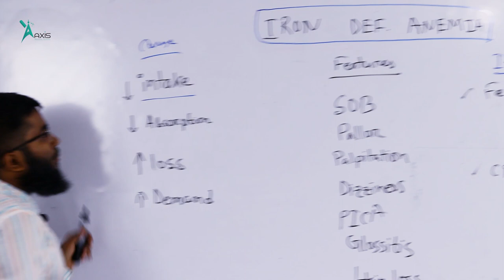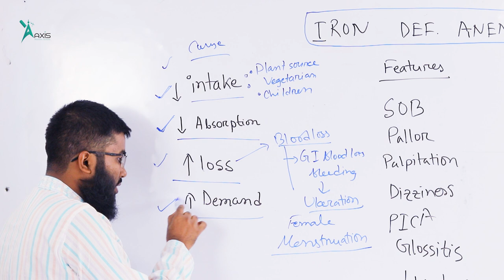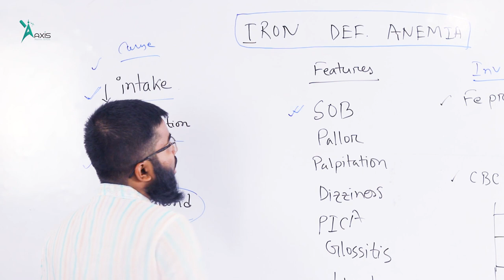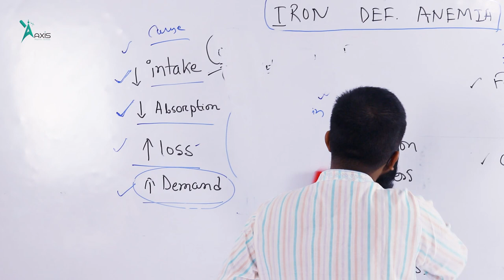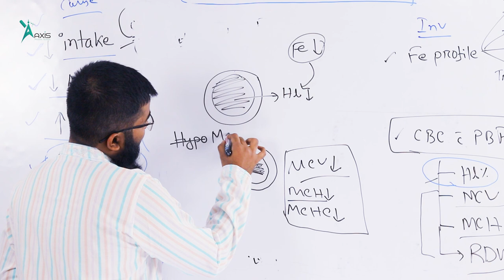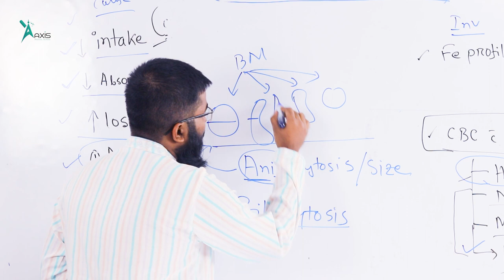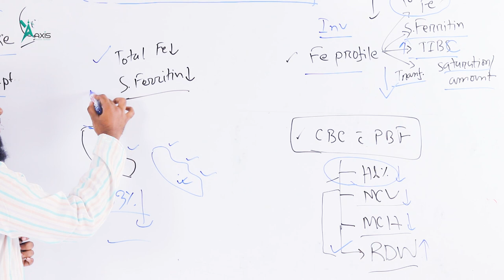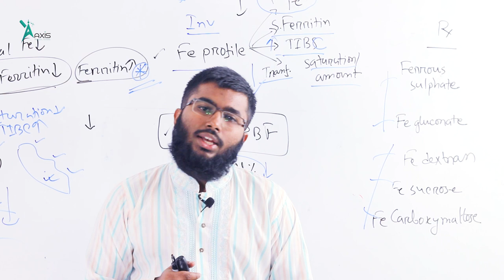Iron Deficiency Anemia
Instructor:
MUKADDUSUR RAHMAN SIFAT
Dhaka Medical College
K-72

You Tube: AxisMedicalSchool
Goole+: AxisMedicalSchool